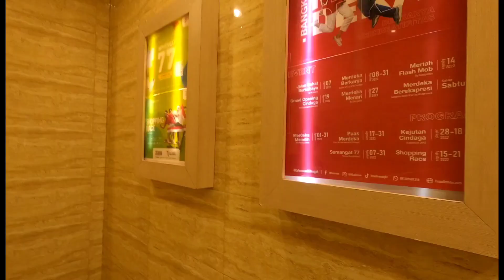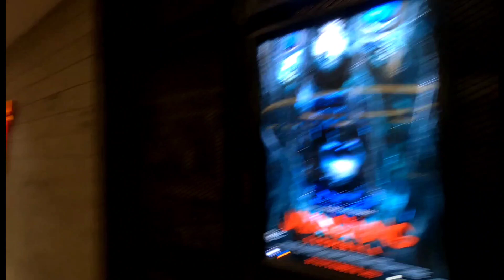REVIEW MALL FX SUDIRMAN SETIAP LANTAI 2022 | KELILING JABODETABEK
Halo gengs, di video vlog kali ini saya mau mengajak kalian untuk REVIEW MALL FX SUDIRMAN SETIAP LANTAI 2022 | KELILING JABODETABEK.

Alamat Mall FX Sudirman
Jl. Jenderal Sudirman, RT.1/RW.3, Gelora, Kecamatan Tanah Abang, Kota Jakarta Pusat, Daerah Khusus Ibukota Jakarta 10270

mall jakarta 2022
mall jakarta pusat
mall fx sudirman
mall fx sudirman 2022
review fx sudirman mall
situasi mall fx sudirman
kondisi mall fx sudirman
update mall fx sudirman 2022
review fx sudirman jakarta pusat
fx sudirman mall
fx sudirman cgv
jalan jalan di mall fx sudirman jakarta
vlog fx sudirman jakarta
belanja di mall fx sudirman 2022
kuliner di mall fx sudirman jakarta
jkt48 fx sudirman
teater jkt48 fx sudirman
mall jakarta
fx sudirman